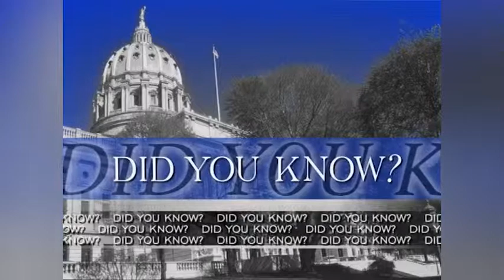Legislative Report: Office of Open Records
PA State Rep. Kate Harper met with Terry Mutchler, Executive Director of the Office of Open Record,s to discuss Pennsylvania's Right-to-Know law.